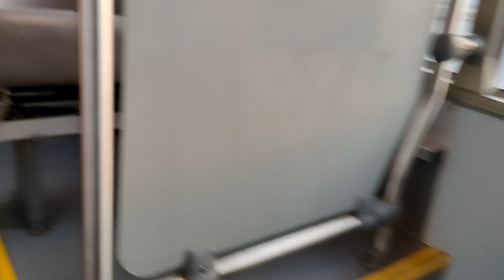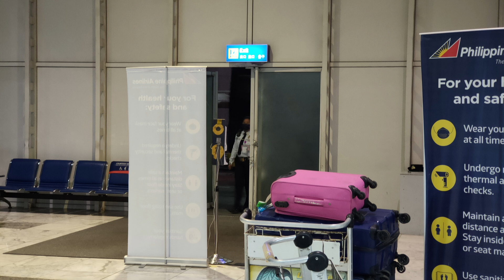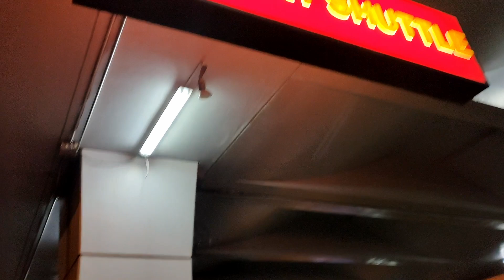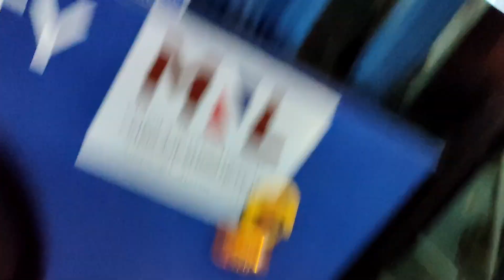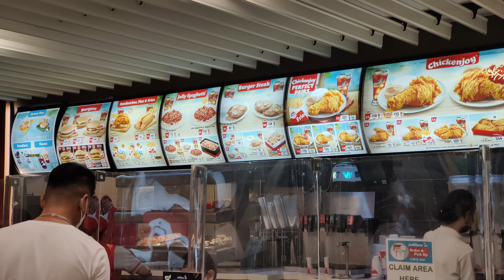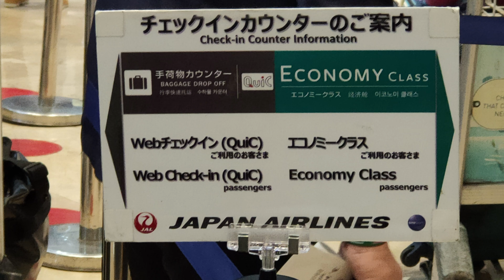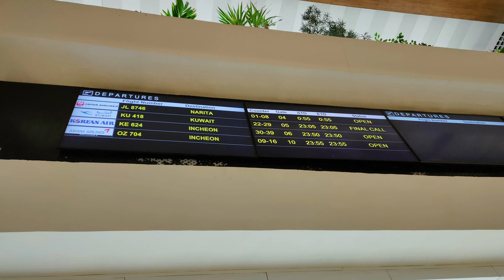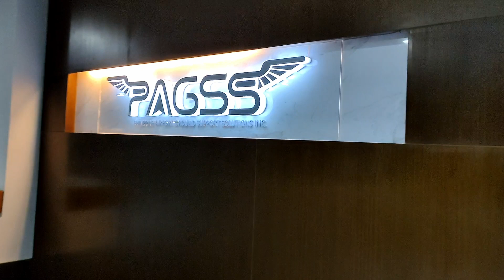日本に帰れない？フィリピン出国危機！トラベルパス持ってません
※電子書籍
・それでもＦＩＲＥする？普通の人がセミリタイアして聞かれた質問と答え完全版

※主な取材インタビュー履歴

2019年からフィリピン地方都市に海外移住し、家族4人とセミリタイア生活中です。ユーチューブ以外でも情報発信中！

2014年に世界的な経済誌フォーブスで、セミリタイアした際に住みたい世界の都市ベスト７に選ばれています。